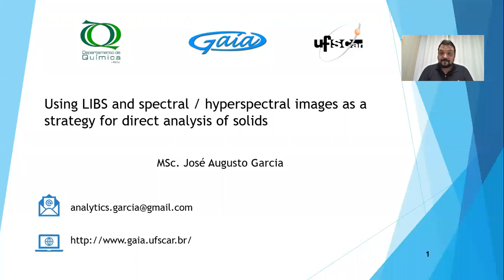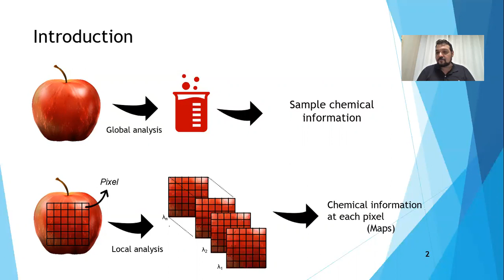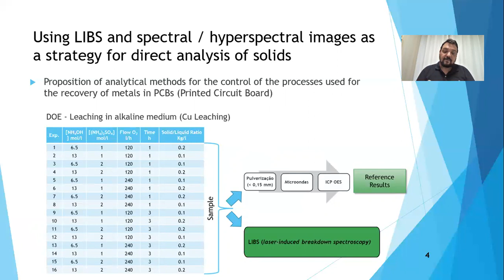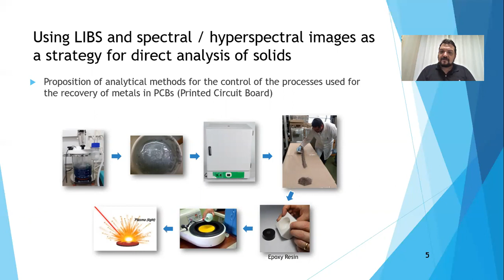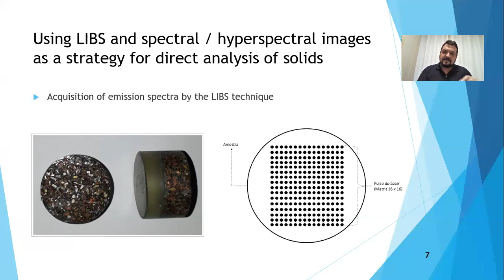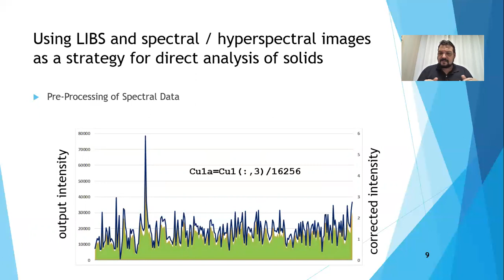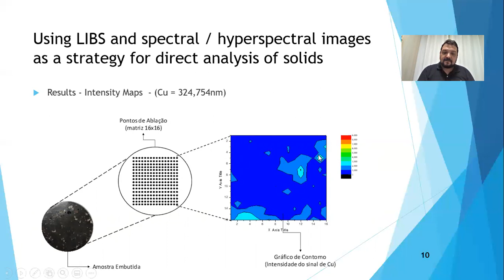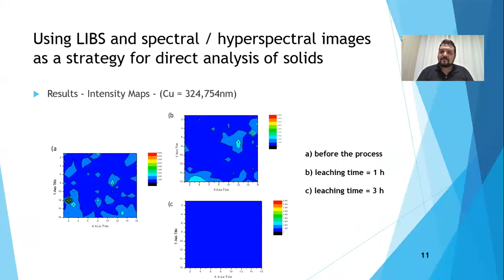Calibração direta utilizando amostras sólidas e LIBS: imagens espectrais e hiperespectrais.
Os assuntos mencionados no vídeo pode ser visualizado e obtido

Espero que gostem e que seja útil.